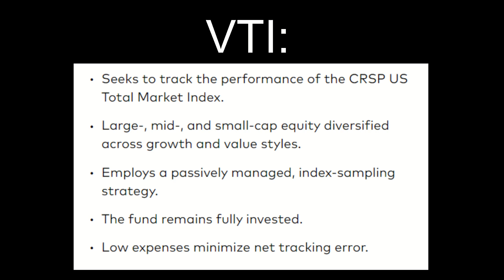How Many Stocks Should You Own In Your Portfolio? | My Thoughts On Diversification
In this video we will be exploring the question of how many stocks you should own in your investing portfolio. Ultimately, I believe that you don't need all that many stocks to be 'diversified' with a very small chance of large permanent losses of capital. Let me know your thoughts on how many stocks an investment portfolio should hold!

It helps other people see this content and it helps my channel grow.  I really appreciate all the support. Thanks!

Sign Up For M1 Finance (We get $30 if you deposit $100)

If you're interested, check out Yotta bank.  Yotta (at this time) offers a 0.2% interest rate but they also have weekly 'lottery' drawings in which you can win up to $10,000,000.  You get 1 'lottery' ticket for every $25 deposited and you will get 100 free tickets if you use my link (I will get 100 as well).  Thanks in advance if you use my link! (or sign up using code FRANK11)

One of my favorite credit cards, the Discover It card.  If you use my link you'll get a $50 statement credit if you sign up and make a purchase within three months (I will receive $50 as well)

A little bit about myself:  My name is Frank Mularcik and I'm a third year student studying computer engineering.  My parents have always encouraged me to save money and invest and I found a passion for investing when I turned 18 (I'm currently 21).  So I created this YouTube channel to document my journey of investing, tracking those investments, and learning more and more about computer science along the way.

One Up On Wall Street
How To Win Friends And Influence People
Hit Refresh
Think And Grow Rich
Simple Path To Wealth
The Coddling Of The American Mind
Steve Jobs Biography
Never Split The Difference
12 Rules For Life
Beyond Order: 12 More Rules For Life
The Millionaire Next Door
Bad Blood
Elon Musk
Extreme Ownership
Man’s Search For Meaning
Thinking Fast And Slow
Fooled By Randomness
The Black Swan
The Snowball
Warren Buffett and the Interpretation of Financial Statements
The 4-Hour Workweek
The Little Book of Common Sense Investing

Blue Snowball (mic I use)